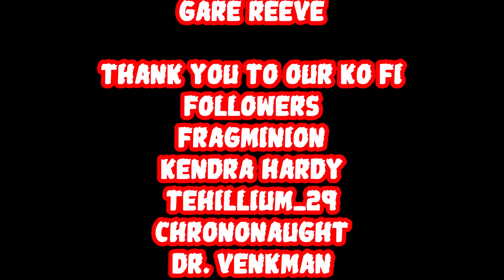The Forgotten Future State Of Swamp Thing - New comic Book Reviews